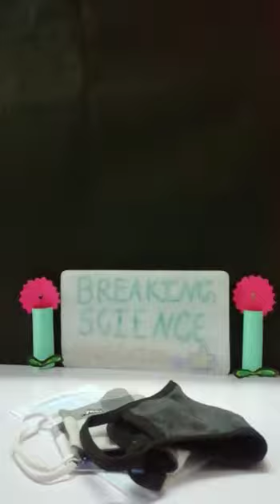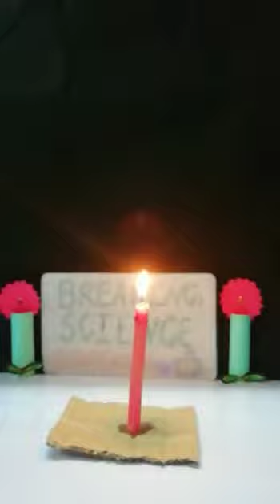Test for mask!😛🥰 Science Experiment for kids gocoronavirus gocorona !!Must watch🥰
LINK
Water on coin experiment!!🥰 Must watch
Corona has not gone from the world,so wear mask.
STAY SAFE AND PROTECTED
GO CORONNA GO GO !!🤪😛😜😝
BYE 👋👋